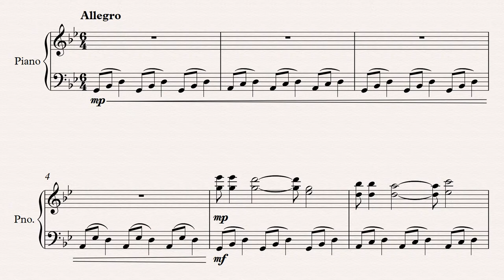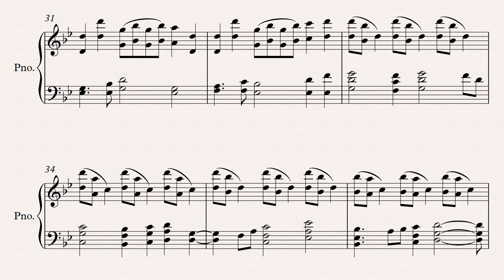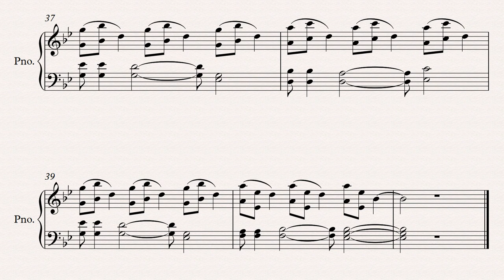The Bond of Two {Piano}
A finished piece for Piano, no updates for this piece, it's good to go.

Will be working on my "Tarnished" piano piece now. Hope whoever sees this enjoys it.